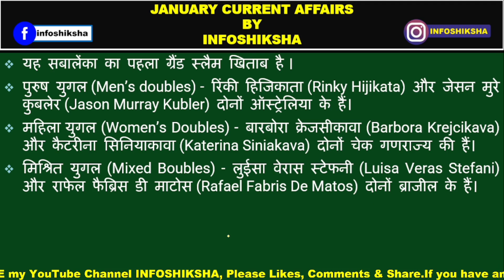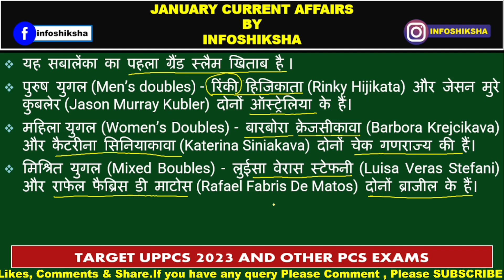Current Affairs 2023, ऑस्ट्रेलियन ओपन 2023, Australian Open 2023, UPSC, UPPCS, infoshiksha,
Current Affairs 2023, ऑस्ट्रेलियन ओपन 2023, Australian Open 2023,
Current Affairs 2023, जनवरी 2023 करेंट अफेयर्स, Current Affairs by infoshiksha, January Current Affairs, Current Affairs Fact, Current affairs important Facts, Current affairs facts 2023, UPPCS ke liye current affairs 2023, January Current Affairs 2023,
Infoshiksha, infoshiksha classes, Current affairs January 2023, Current affairs upsc 2023, Australian open 2023 important points,
नोवाक जोकोविक ने 10 वीं बार ऑस्ट्रेलियन ओपन जीता,
नोवाक जोकोविक सर्विया के खिलाड़ी हैं और विश्व के नंबर 1 खिलाड़ी बन गए हैं,
एरिना सबालेंका,
 पुरुष युगल (Men’s doubles) - रिंकी हिजिकाता (Rinky Hijikata) और जेसन मुरे कुबलेर (Jason Murray Kubler) दोनों ऑस्ट्रेलिया के हैं।
 महिला युगल (Women’s Doubles) - बारबोरा क्रेजसीकावा (Barbora Krejcikava) और कैटरीना सिनियाकावा (Katerina Siniakava) दोनों चेक गणराज्य की हैं।
 मिश्रित युगल (Mixed Boubles) - लुईसा वेरास स्टेफनी (Luisa Veras Stefani) और राफेल फैब्रिस डी माटोस (Rafael Fabris De Matos) दोनों ब्राजील के हैं।
 महिला एकल (Women’s Singles) - एरिना सबालेंका (Aryna Sabalenka) जो बेलारूस की हैं।

Current affairs facts, Current affairs UPPCS exam 14 may,
Current affairs UPPCS 2023 may 14,
Current affairs fact ssc gd 2023,
Current affairs fact 2022-23 UPPSC,
RPSC exams current affairs 2023,
Uttarakhand current affairs 2023,
Current affairs points 2023,
“Current Affairs with G.S. & Current issues (National & International) for IAS, RO/ARO, PCS, CDS, CAPF, SSC, RRB, UPP, UPSI, B. Ed., BEO & other exams”
January current affairs important points,
January current affairs fact 2023,
29 January current affairs fact 2023,
January current affairs 2023 rajasthan,
January current affairs 2023 UPSC,
January current affairs 2023 uttarakhand,
January current affairs 2023 weekly,
January current affairs 2023 MPPCS,
January current affairs 2023 BPSC,
रेखागणित ( Plane Geometry) UPTET,CTET, High School, SSC, कक्षा6, कक्षा 7, कक्षा 8 ,कक्षा 9 तथा ,कक्षा 10  के लिए  ।:
January current affairs 2023 sscgd,
How study Current affairs. Current Affairs for UPSC. Current Affairs for UPPSC. Current Affairs for MPPSC. Current Affairs for BPSC. Current Affairs for Uttarakhand PCS. Current Affairs for RAS. Current Affairs for SSC. Current Affairs for UPPET. Current affairs for IAS. Current Affairs October Months. Current Affairs October 2022. Current Affairs for all one day exams. Please likes, shares & comments on video. If you have any problem please comment. Best platform to learn Current Affairs with G.S., Mathematics, Statistics, Polity & Social issues & and science. Learn without coaching. CurrentAffairsWithG.S.